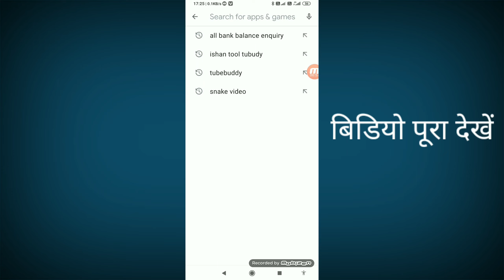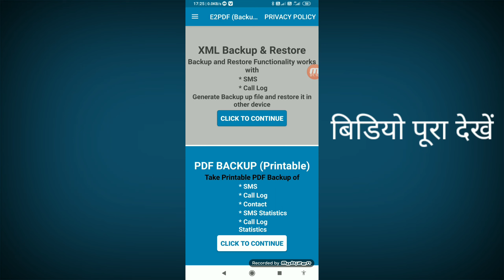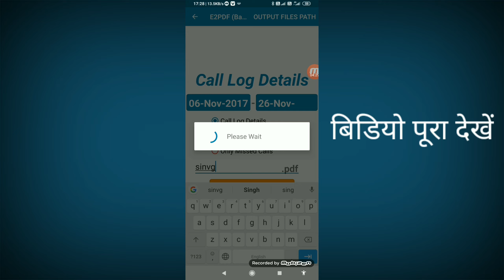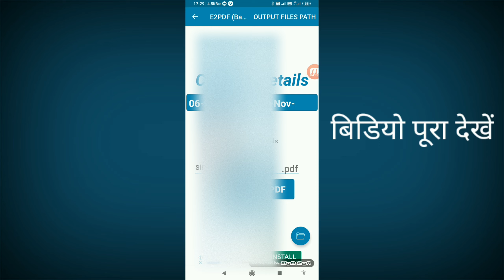1 साल पहले डिलीट मोबाइल नंबर निकाले delete mobile number kaise nikale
ऐप डाउनलोड करने के लिए यहां देखें पूरी जानकारी

डिलीट मोबाइल नंबर कैसे निकालें

डिलीट हो गया मोबाइल नंबर कैसे निकाले

1 साल पहले डिलीट मोबाइल नंबर निकालो

delete huye mobile number wapas kaise laye

delete number ko wapas kaise laye

delete mobile number wapas kaise laye

delete call history kaise nikale

delete contact wapas kaise laye

delete hui call history ko wapas kaise laye

delete mobile number kaise nikale

mobile se delete number kaise nikale

mobile me save kiye number delete ho gaye wapas kaise laye

delete hui call history kaise dekhe